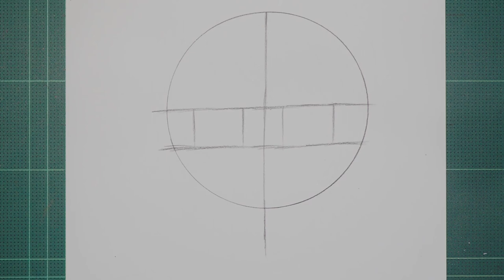How to Draw Light Yagami Step by Step - Death Note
How to Draw Light Yagami from Death Note Step by Step. Thank You Everyone For Watching My Video. Really appreciate your support!

Light Yagami (夜神月, Yagami Raito) is the main protagonist of the Death Note series. After discovering the Death Note, he decides to use it to rid the world of criminals. His killings are eventually labelled by people of Japan as the work of "Kira."

Tools
- a4 Paper
- Yoya wooden pencil

Guidelines
1. Draw a circle with a diameter of 11 centimeters.
2. Divide the circle into 4 equal parts.
3. The 1st horizontal line is 2 cm away from the 2nd horizontal line.
4. Vertical line = 13.5 centimeters